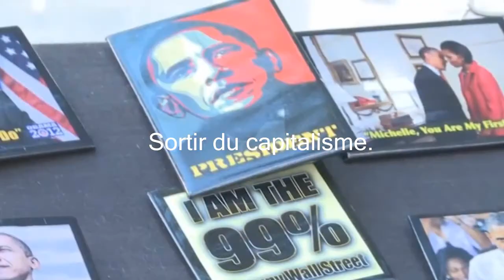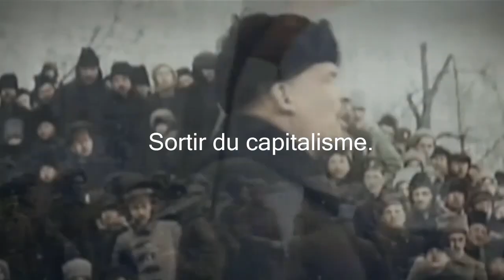Les luttes des femmes des années 1968 – entretien avec Christine Delphy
balancetonporc En pleine contre-offensive des femmes contre l'ordre patriarcal, sexiste, inégalitaire des Weinstein et ses imitateurs inconnus, un entretien au sujet des luttes des femmes des années 1968 avec Christine Delphy, sociologue, co-fondatrice du Mouvement de Libération des Femmes (MLF).

Une adaptation vidéo de Guillaume Deloison d'une émission de Sortir du capitalisme